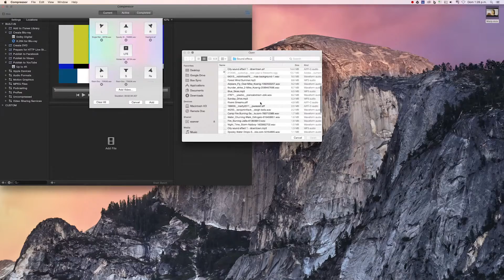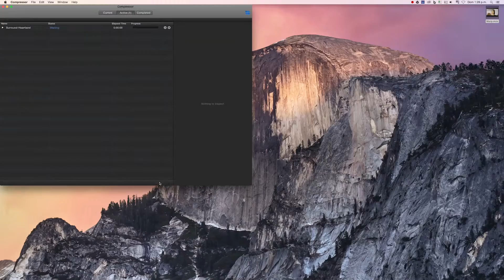COMPRESSOR FCPX Tutorial: Export audio surround video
How to export a 5.1 sound  video in Compressor 4.2.1